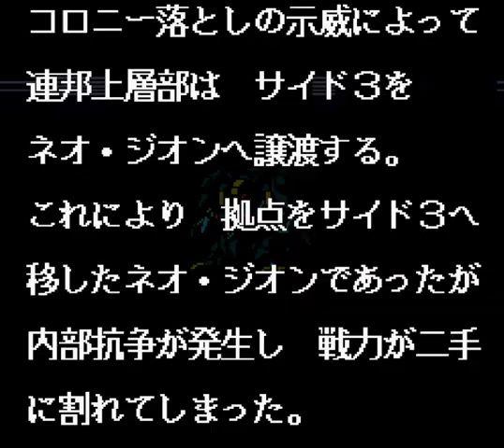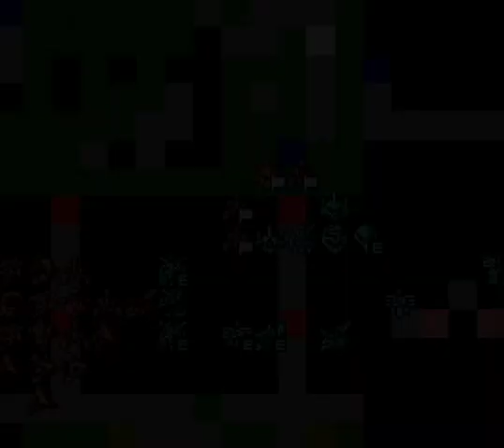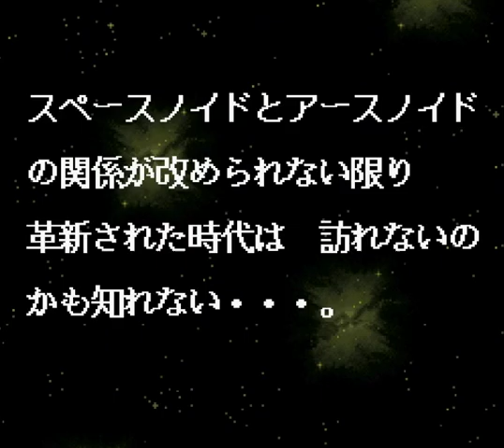▼ SDガンダムジェネレーション ZZガンダム編 #05 最終回 サイコガンダム 2機でハマーンのサダラーンを粉砕！ [レトロゲーム実況 スーファミ SDガンダムジェネレーション アクシズ戦記 ]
スーパーファミコンのSDガンダムジェンレーションシリーズ、アクシズ戦記をプレイしていきます。
今回はZZガンダム 、アクシズ戦記編の最終回となります。
サイコガンダムを２機、入手したことで、戦術も何もあったものじゃなくなりました。
ゴリ押しです。。。
グレミーの反乱軍とハマーン軍を相手取り、一挙に殲滅していきます。